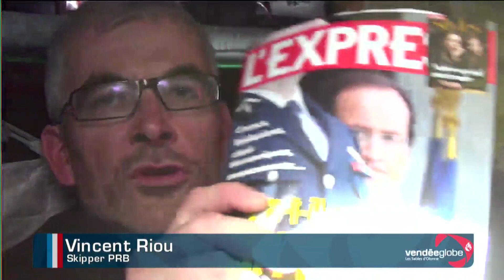Jour 5 : accident de Louis Burton qui heurte un bateau de pêche - Vendée Globe 2012 | Ocean Masters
Revivez les temps forts du mercredi 14 novembre, la 5e journée du Vendée Globe 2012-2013, marquée entre autres par l'accident de Louis Burton.

Fondée en 1991 et reconnue par l'ISAF depuis 1998, l'IMOCA est l'association de classe qui gère les monocoques open de 60 pieds  Imoca 60 (18,28 mètres).